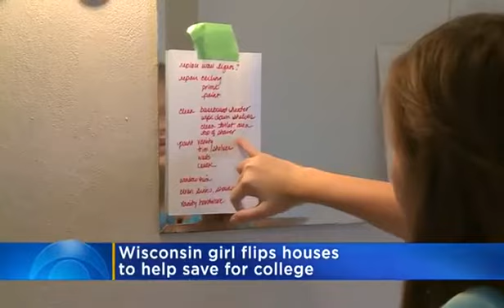170924143 11 Year Old Flips Houses To Pay For College